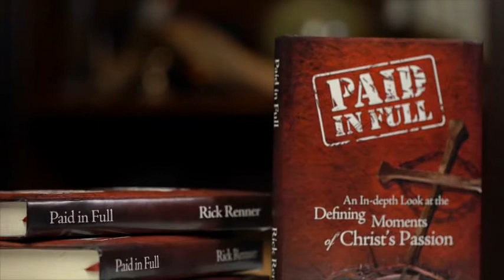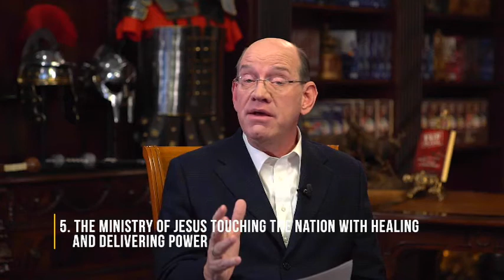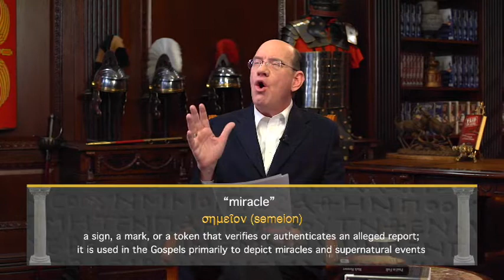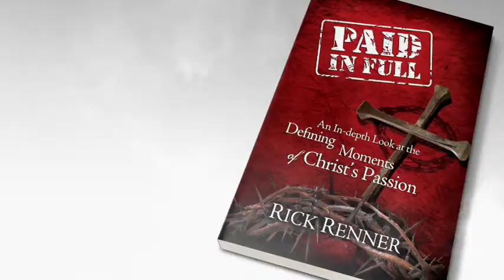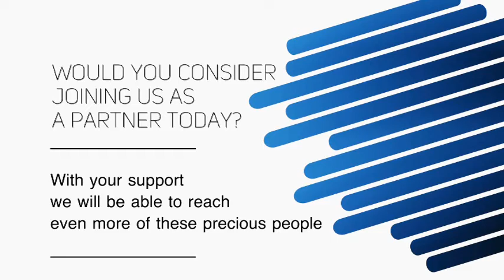Rick Renner: 3/23/2021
Message: Herod Meets Jesus